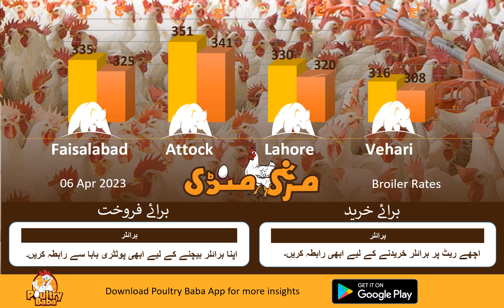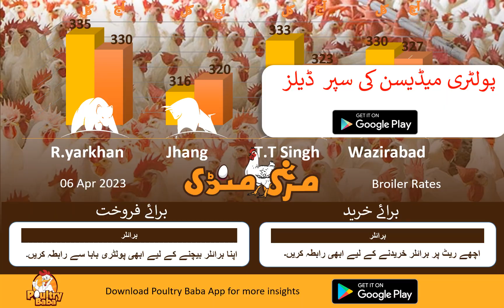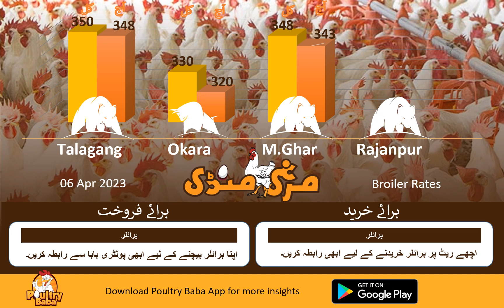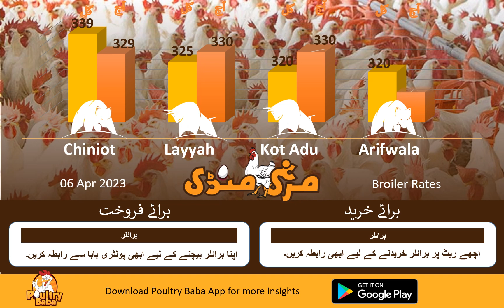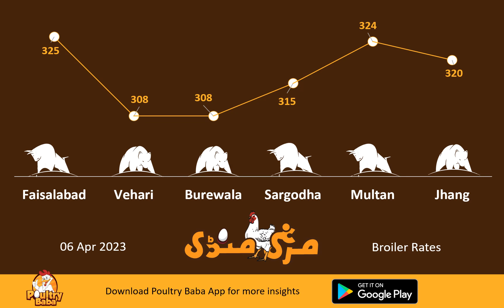Poultry Baba And Broiler Rate | Daily broiler and poultry markets | Poultry Farm business plan.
Poultry baba brings you a complete insight into the Pakistan poultry industry with poultry prices, egg prices, broiler prices, feed raw material prices, grain rates like corn, wheat, egg prices, and broiler chicks prices. poultry baba is the best source for Poultry Bazaar, Colinton market rates, Murga Mandi Rates, Today Poultry Rates, Egg Prices, Broiler Rates, Chicken Rates, Boiler Rates, Wholesale Chicken Price, Chicks Rates, Hatchery, Poultry News, Poultry Knowledge, Poultry Farming, Poultry Farm Knowledge, Mandi rates For Egg, Egg Market, We Give Rates Like Poultry Shorts | Poultry Bazaar | poultry mandi & Update on Daily & Monthly Basis. Poultry baba is the best source for agriculture news and agriculture knowledge, livestock news livestock knowledge, poultry news, and poultry knowledge, we even discuss locusts attacks in India and Pakistan as it is being used in poultry and animal feeds so it's very important for food security egg rates, click rates, grain rates like wheat rates, corn rates, and other feed material rates are very essential to know for poultry farmers so that they can manage their business strategy. poultry baba is the best source to know about the best nutrition diets, the best children, and adult diet plans according to the poultry and animal-sourced protein diets as poultry baba are educating the consumers and industry stakeholders from production levels to market shelves. even this is a good source for information on corona and locusts attacks. Rather it is about severe summer weather or severe winter weather if the bird gets into stress or down to production, low in FCR or you are facing heavy mortality in your poultry farm or your fancy birds are not good poultry baba is the best source to get the best doctor advice or quick tips.